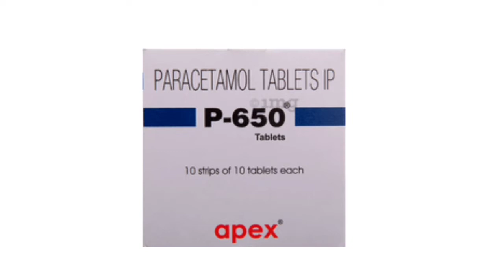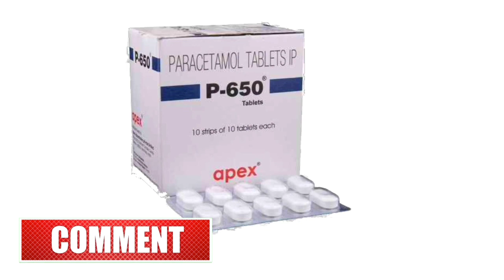पी 650 टैबलेट: उपयोग, साइड इफ़ेक,p 650 tablet, upyog, side effect,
p 650 tablet ke fayde,paracetamol 650 mg tablet,p 650 tablet,p 650 tablet in Hindi
p 650 tablet use,p 650 tablet upyog, p 650 tablet kimat, paracetamol 650 MG ke fayde,

पी 650 टैबलेट: उपयोग, साइड इफ़ेक,
पी #650 टैबलेट उपयोग साइड इफ़ेक इन,
पी 650 टैबलेट उपयोग साइड इफ़ेक और,
पी 650 टैबलेट उपयोग साइड इफेक्ट के,
पी 650 टैबलेट उपयोग साइड इफ़ेक है